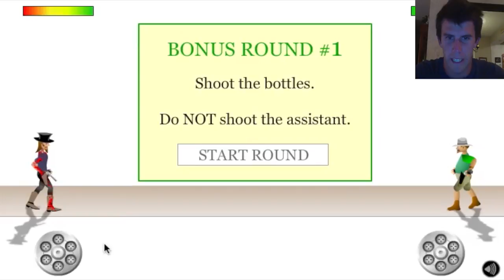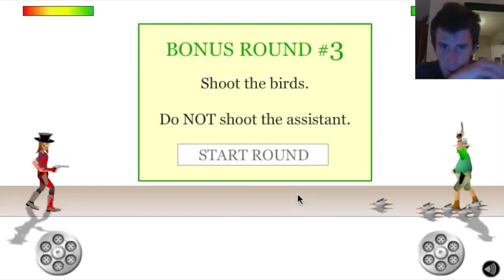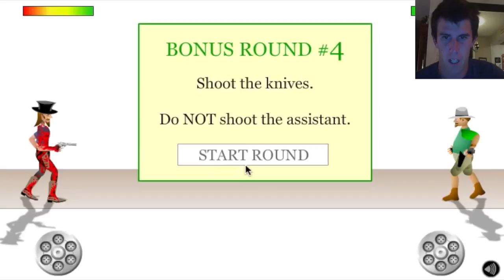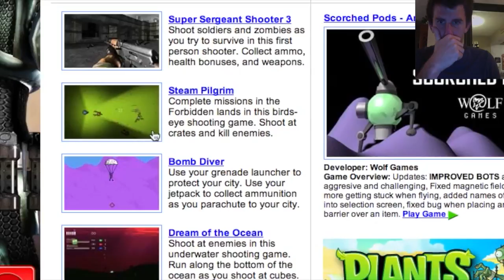GunBlood Sickest Shooter Game Ever - Part 1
Tags: GunBlood Sickest Shooter Game Ever shooting fast fun awesome epic brodie smith brodiesmithgames